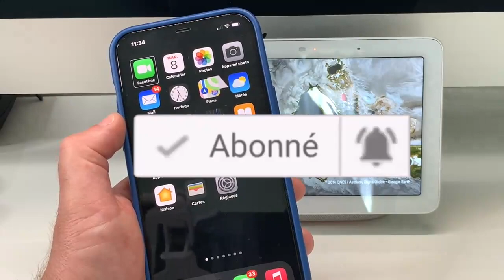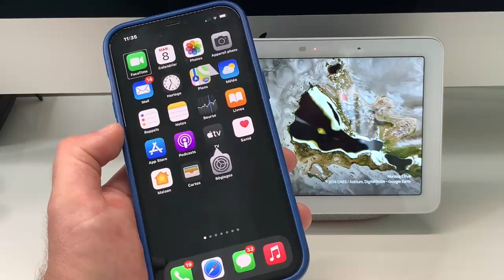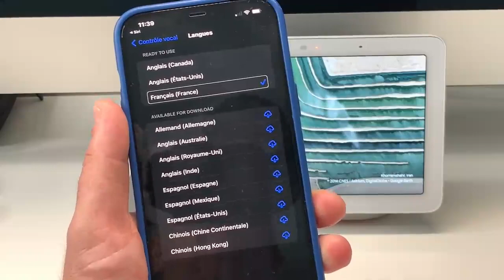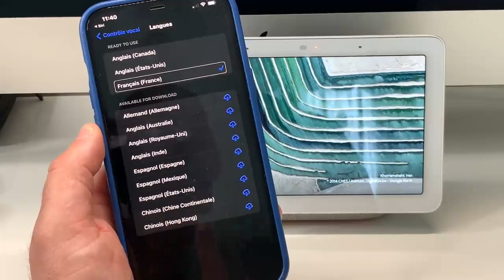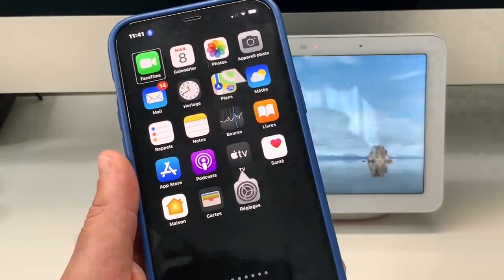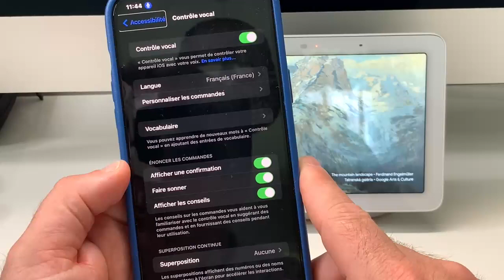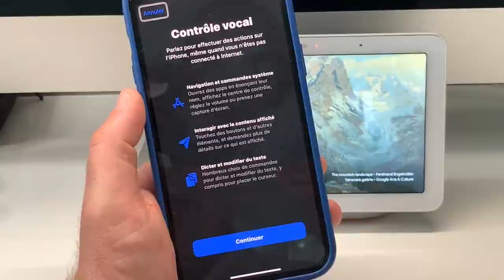iOS 15 : Enfin un contrôle vocal en Français sous iOS 15 nouveautés iOS 15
iOS 15 sorti tout juste hier soir et voilà que personne n'a parlé de cette toute nouvelle fonction le contrôle vocal en Français et enfin là énorme gérer votre iPhone à la voix en français maintenant c'est possible .